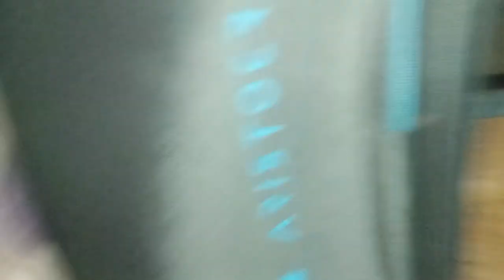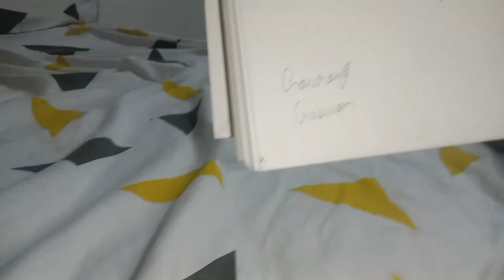हरी भरी हरियाली तीज आई#trending#viral#purvigiri 3949#deepika goswami vlogs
सबके यहाँ हरियाली तीज कैसे मनाते है हमारे यहाँ ऐसे होता हैdeepikavlogs